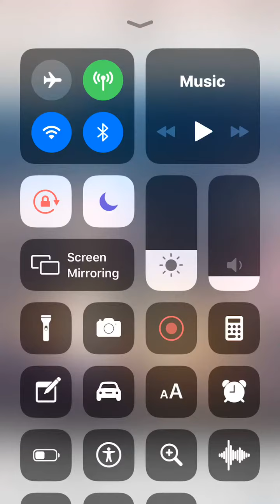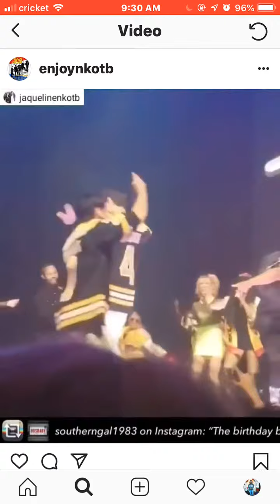More mixtape tour Nkotb